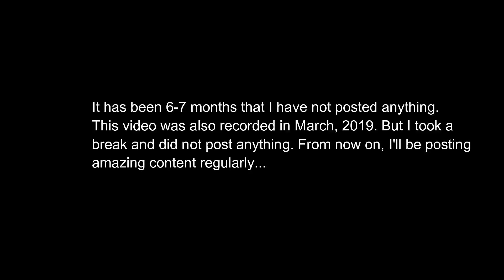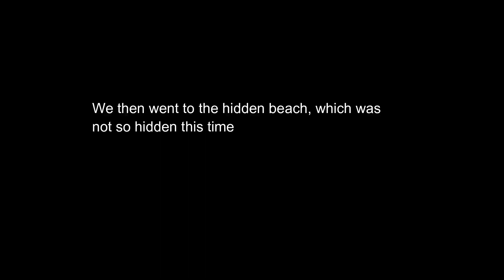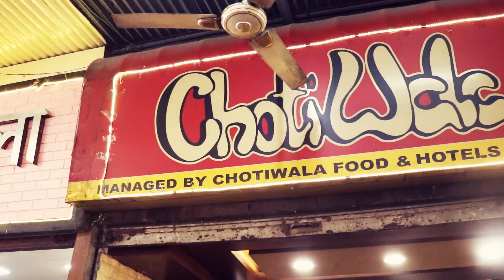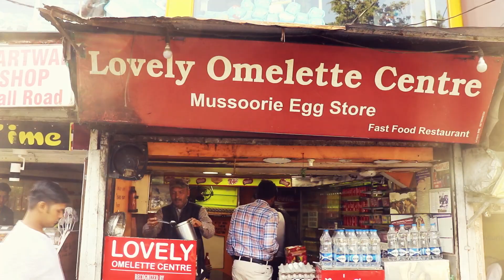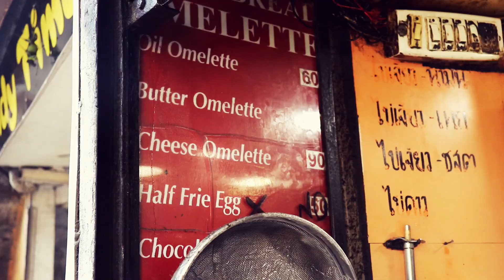Foreigner ne sikhaya Hindi Music | Rishikesh - Mussorie Road Trip 🗻🗻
This time I went on a road trip with my friends, we went to Rishikesh and explored places like hidden beach, waterfall. Our failed plan to rafting lead us to Mussorie where we explored places around and ate the famous Lovely Omelette.

My name is Akarshan Sapra. I am a marketing professional on the weekdays and a Photographer/Film Maker by weekends. I love making vlogs and videos and believe its the best way to capture all the precious memories. The main theme behind this YouTube channel is to share my best travel stories, travel vlogs, travel tips with you all and to provide information about hidden places, cheap markets, foods etc.